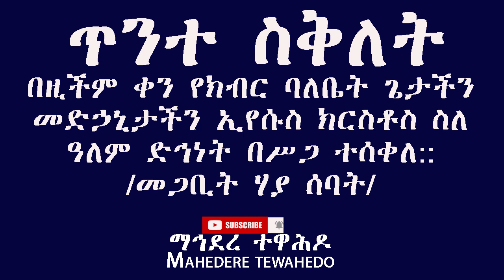ጥንተ ስቅለትበዚችም ቀን የክብር ባለቤት ጌታችን መድኃኒታችን ኢየሱስ ክርስቶስ ስለ ዓለም ድኅነት በሥጋ ተሰቀለ:: መጋቢት ሃያ ሰባት /